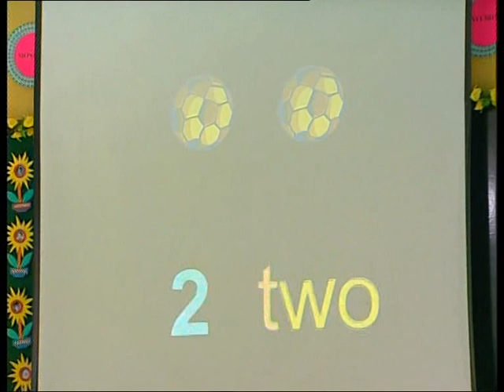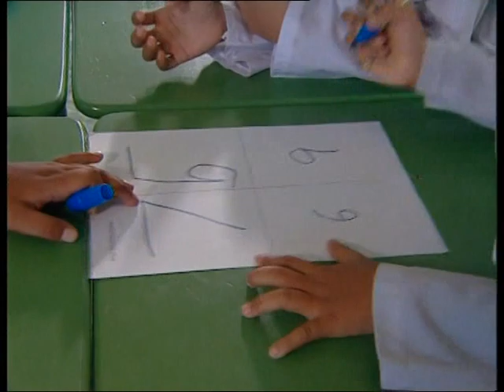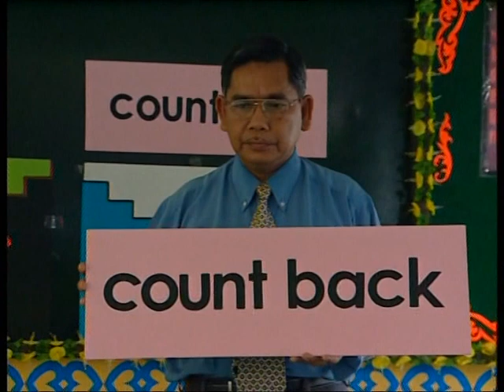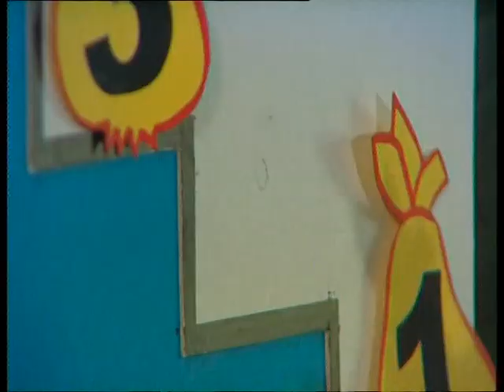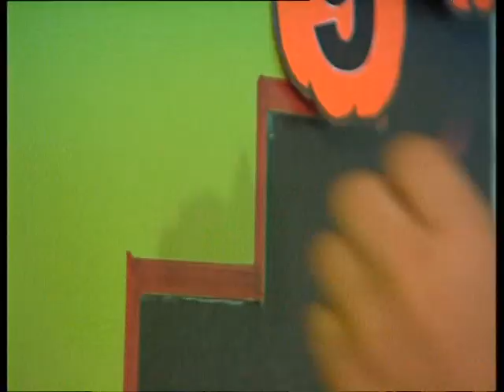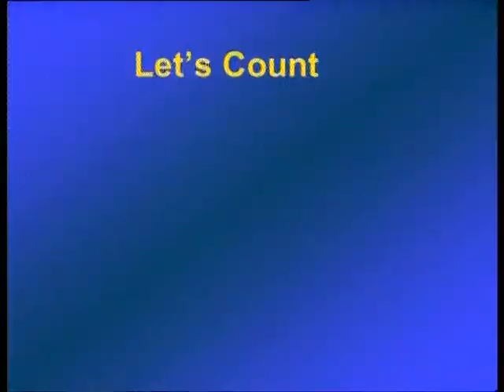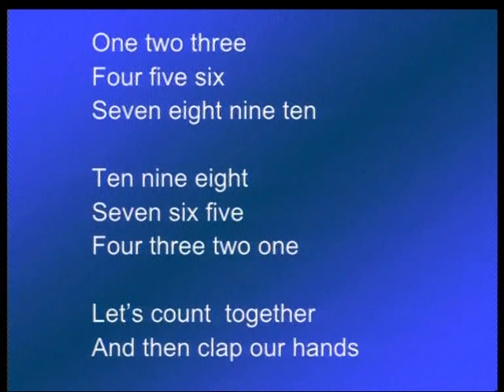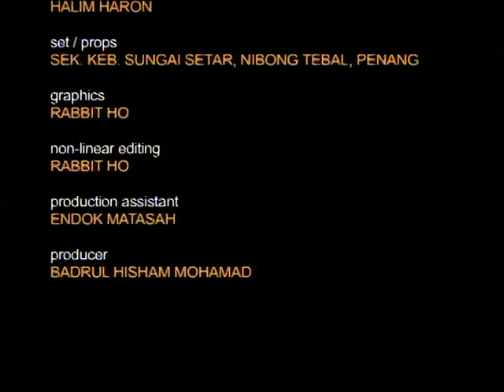EduwebTV : MATHEMATICS Year 1 - Numbers 1 to 10 Count On and Count Back